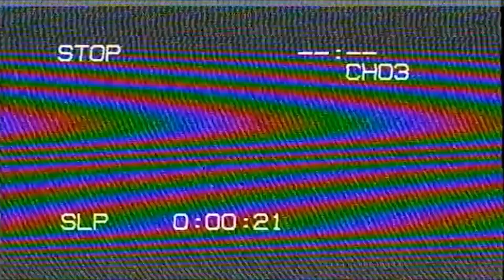[gta-chronicles.com] WHITE FENCE 13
We're predominately a neighborhood of teenagers raised and eventually hardened inside the poverty and most impoverished areas of the city.
Our roleplay requirements are high, good English is required but not prioritized over good roleplay and good persona and development, we do not wish to jeopardize RP for the sake of the use of the correct approach in each and every scenario as some things can go wrong.
This faction is OPEN to the public, but before you do so you have to join the faction's discord so we can see if you fit the faction's roleplay or not. Upon joining and roleplaying with us you agree to grant us your Character Kill permissions, which means that we can kill your character if deemed necessary.

tags, ignore;